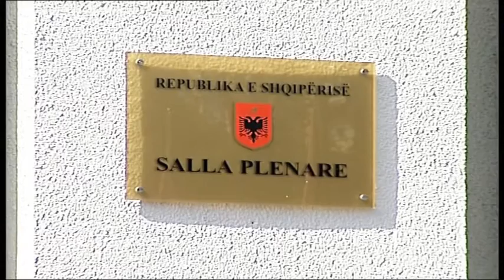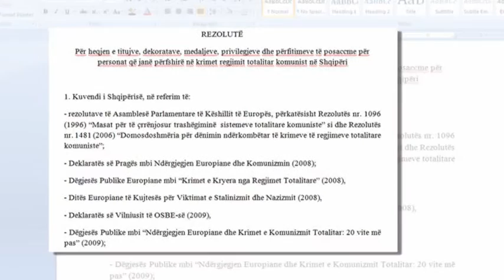PERPLASEN DEMOKRATE DHE SOCIALISTE NE KUVEND PER DRAFTET E DEKORATAVE LAJM